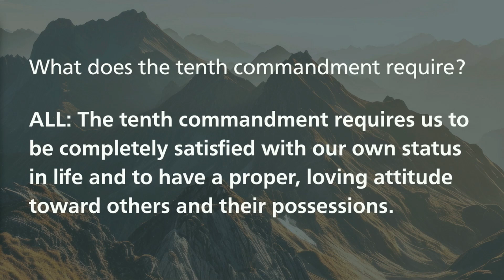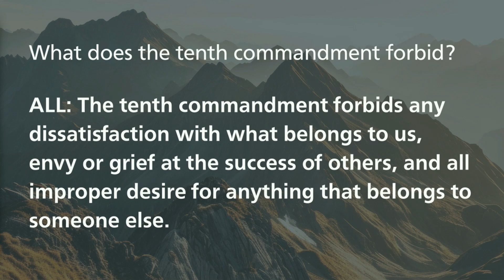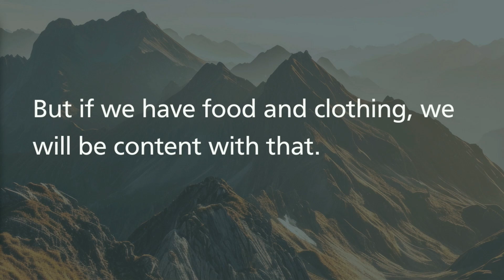September 1, 2024 | Sermon Only | WSPC